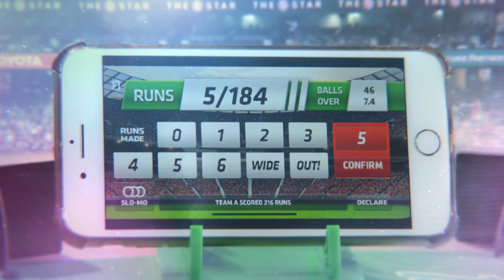Big Bash Smash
The all-new Big Bash Smash Family Cricket Game with all the thrills and spills of the Big Bash League!

Giftbox Australia alongside Cricket Australia and Seven Sport bring all the big smashes and catches to Family Game Night.

Download the free companion app, keep score with a digital scoreboard and capture the action with a slow motion replay, just like the real thing!

Featuring a heavy duty, crease-resistant neoprene cricket field mat.

Up to 22 players can participate in three different game modes: Play a traditional match in Twenty20;  Be the first to 50 runs in the 50 Run Challenge, or;

See who can score the most runs in one over in a Super Over game!